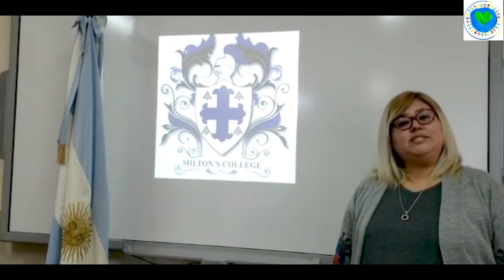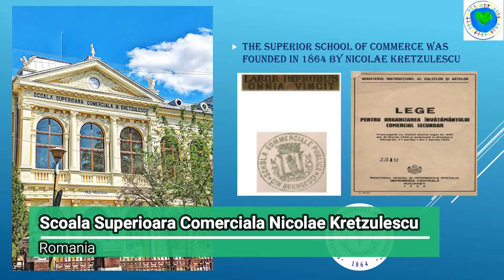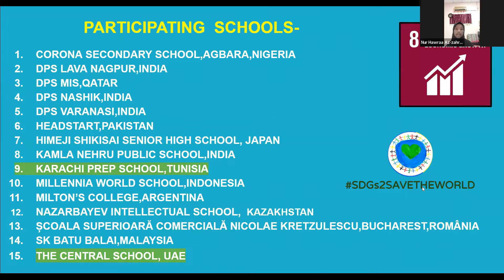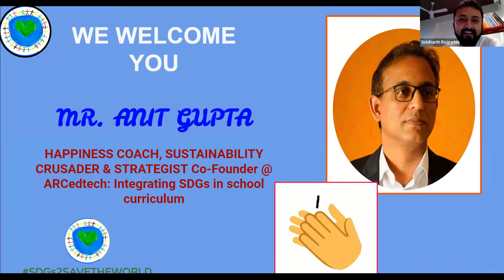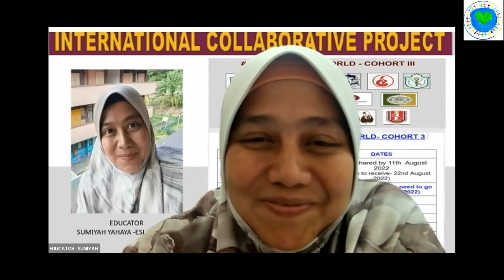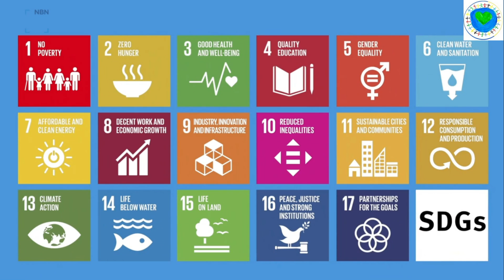Teaser SDG Cohort 3 Session 6